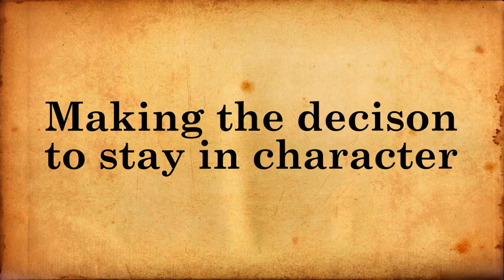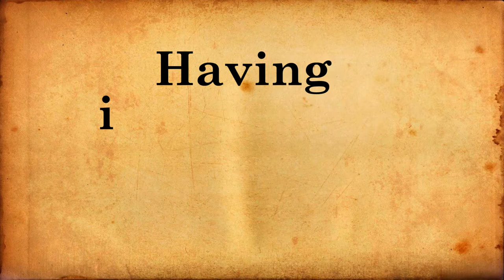How to Improve Your Role Playing for LARP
Abby and Ben discuss helpful tips on how to improve your role playing ability.